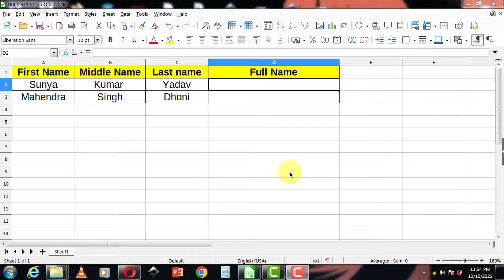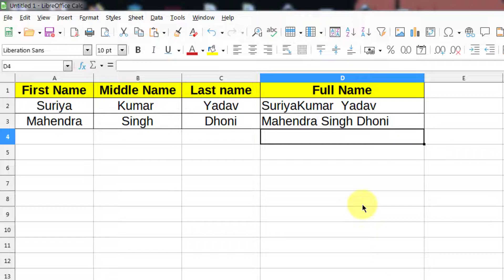Combine text from two or more cells into one cell || Combining Data From Multiple Cells in calc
Hi friends

Is video me humlog discuss karenge  How to combine text from two cells into one cell?  ke bareme.To aplogo ko a video bohot pasand ayega.